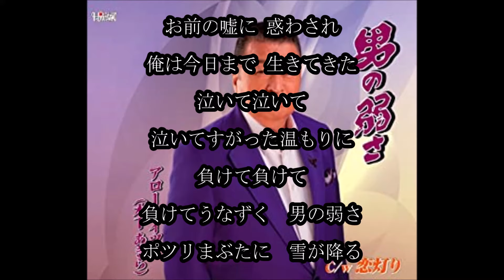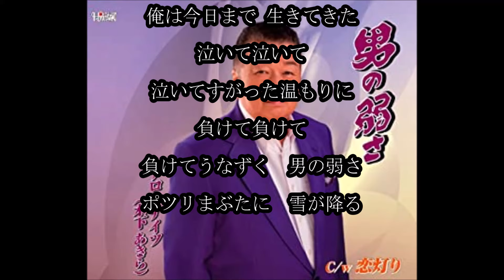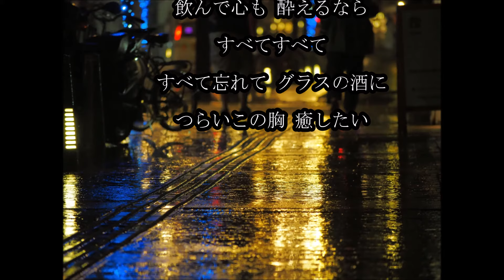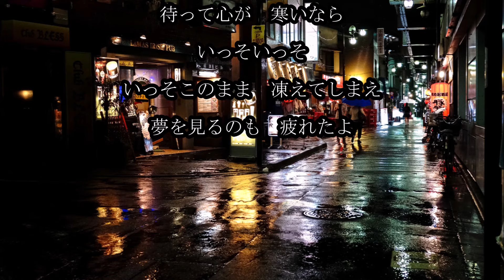男の弱さ 唄：木下あきら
懐かしのCD盤から・・・作詞：沢久美  作曲：杉本眞人  （2014年）
お前の嘘に惑わされ俺は今日まで生きてきた泣いて泣いて泣いてすがった温もりに・・・